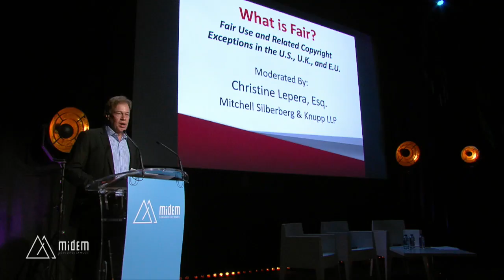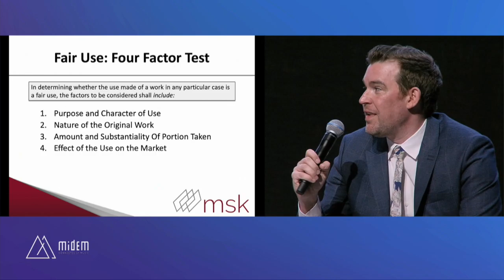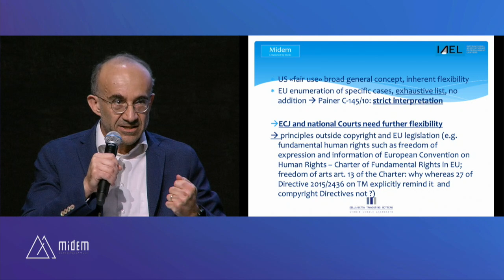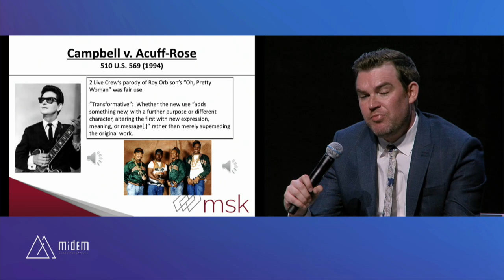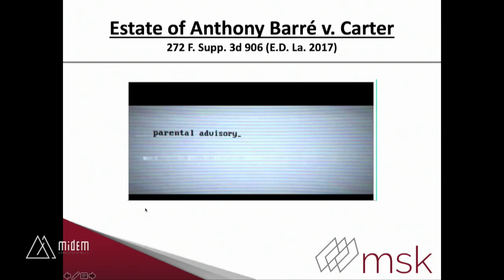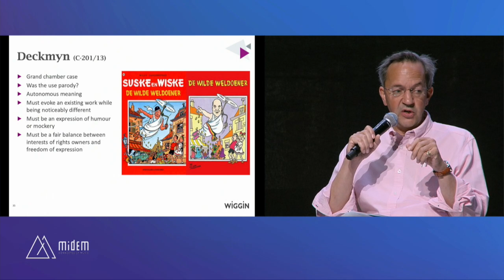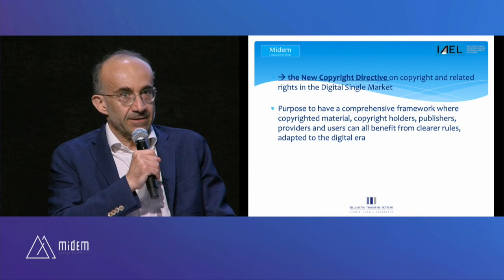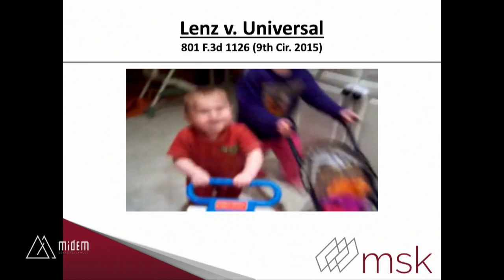Masterclass: Fair Use & Copyright Exceptions - Midem 2019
Copyright law has always balanced the rights of creators with certain permitted acts and exceptions for users. In a world of interactive user-generated content that balance is under ever greater scrutiny. This session will assess the US fair use concept and compare it with equivalent copyright exceptions in other key jurisdictions.

Moderator and Speakers:
Christine Lepera, Partner, Mitchell Silberberg & Knupp (USA)
Bradley Mullins, Partner, Mitchell Silberberg & Knupp (USA)
Alexander Ross, Partner, Wiggin (UK)
Massimo Travostino, Partner, Studio Legale Associato Della Gatta Travostino Bottero (Italy)